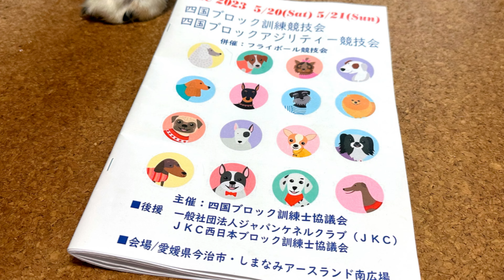アジリティ（四国ブロック）S2_#12戦